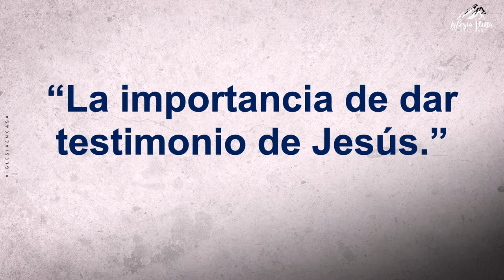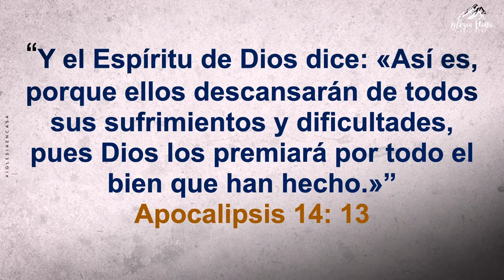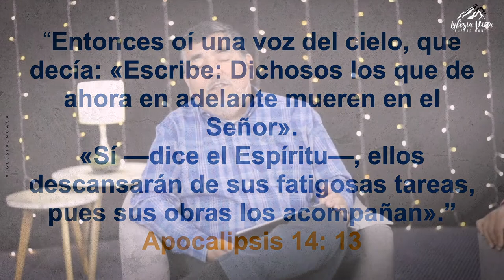Prédica: "La importancia de dar testimonio de Jesús"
Prédica Pastores Jairo Quinteros y Verónica Mayne | Miércoles 13.01.21